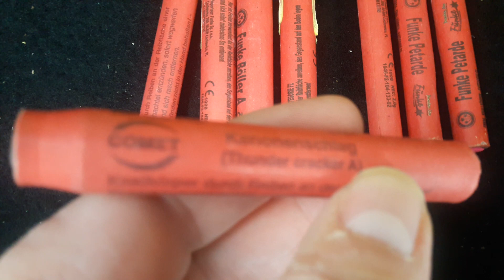Kleiner Reiber-Vergleich: Funke "Böller A" vs. Funke "Petarde" vs. "Rarität" Comet Thundercracker A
Eines haben sie gemeinsam: sie sind alle rot, haben alle eine Reibefläche - und knallen! Neulich bekam ich ein paar ältere Comet "Thundercracker A"... wunderschöne Reiber. Diese möchte ich im heutigen Video miteinander vergleichen - viel Spass!